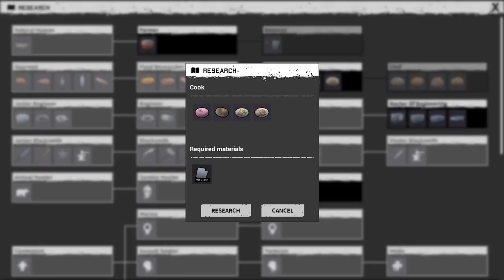Welcome To Shredder Prison!- Night Of The Dead Gameplay! Ep.13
Today is day 11 in Night of The Dead and we are finally moving base. I wanted to mix it up so we go to the prison and set up camp to see how it is to live for a day.

Key features